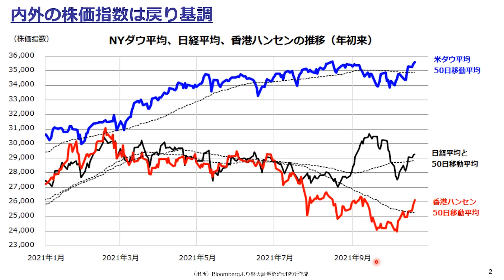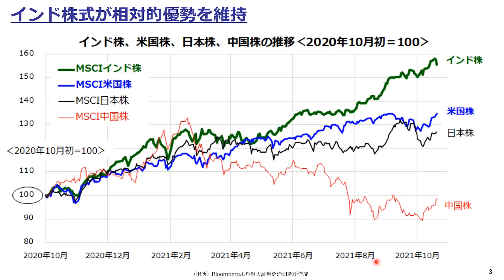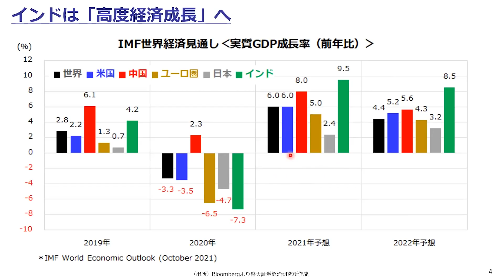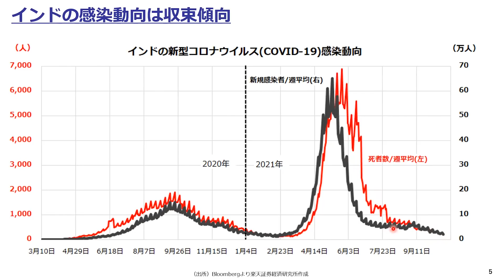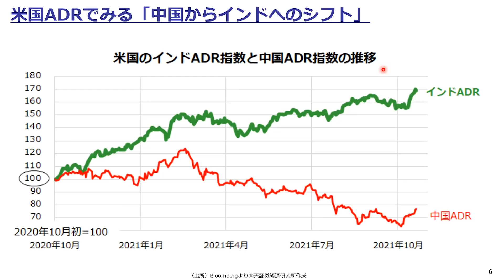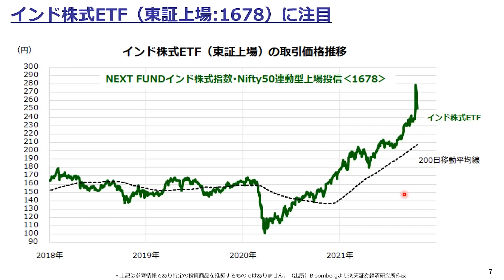【インド株】インド株式の優勢は続くか 注目ETFは押し目買いの好機？（香川 睦）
インド株式の優勢は続くか：注目ETFは押し目買いの好機？

00:00　オープニング
00:41　内外の株価指数は戻り基調
02:05　インド株式が相対的優勢を維持
03:12　インドは「高度経済成長」へ
05:38　インドの感染動向は収束傾向
06:46　米国ADRでみる「中国からインドへのシフト」
10:16　インド株式ETF（東証上場：1678）に注目